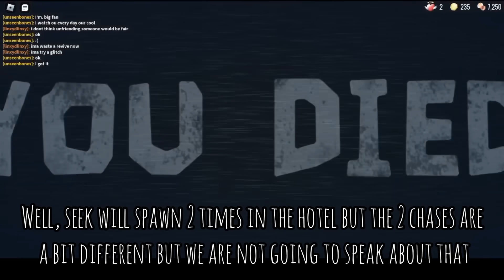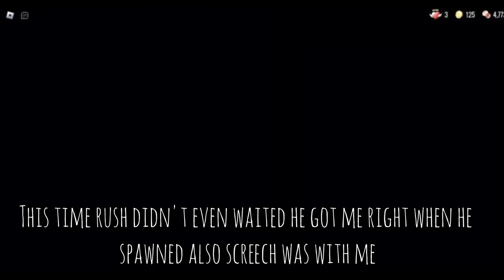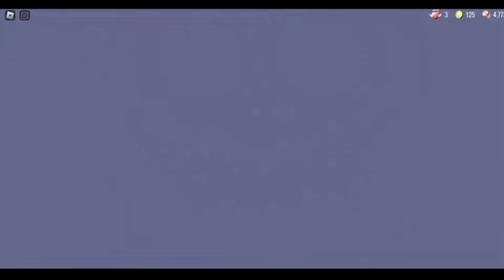THIS IS HOW DOORS ENTITIES SPAWN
roblox doors